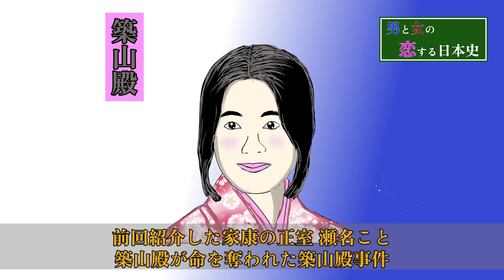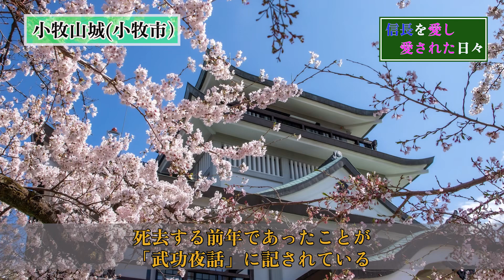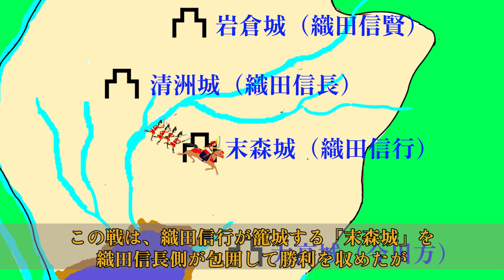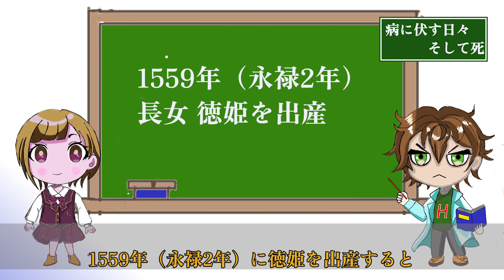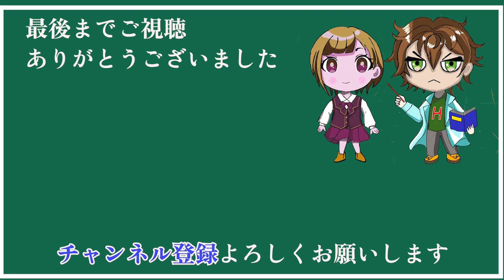織田信長に最も愛された女性「生駒吉乃」の生涯 信長より4歳年上でバツイチ、にもかかわらず、信長に最も愛された女性と言われる「生駒吉乃」。信長を夢中にさせた彼女の魅力に迫ります。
信長が家督を継ぎ、尾張を平定し、今川義元を桶狭間で破り、歴史の表舞台に登場し、天下を目指す。といった激動の時期を共に過ごし、嫡男信忠、次男信雄、長女徳姫を産んだ女性、「生駒吉乃」。信長の妻と言われれば「濃姫」と答えそうですが
実際のところ、信長が本当に愛していたのは「吉乃」だったと言われています。天下人織田信長に最も愛された女性、生駒吉乃のミステリアスな生涯を紹介します。